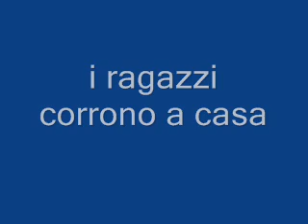la scuola fa schifo